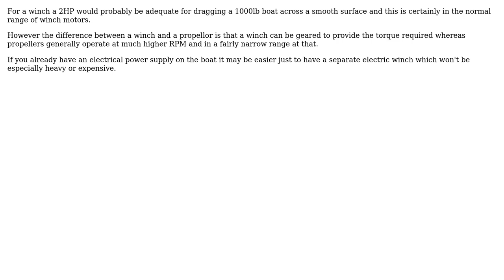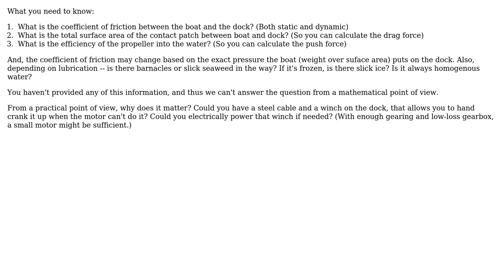Engineering: Can a 2 HP motor move a 1,000 lbs flat-bottom boat across a flat material surface?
With thanks & praise to God, and with thanks to the many people who have made this project possible! | Content (except music & images) licensed under CC BY-SA | Music | Images & others | With thanks to user Jon Watte user Chris Johns user Bill D. and the Stack Exchange Network Trademarks are property of their respective owners. You are responsible for your own actions.